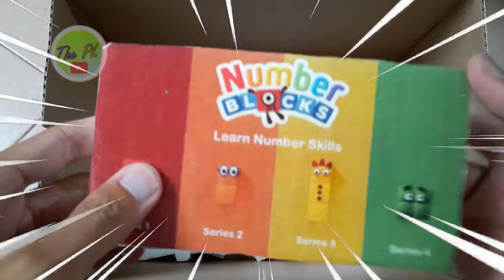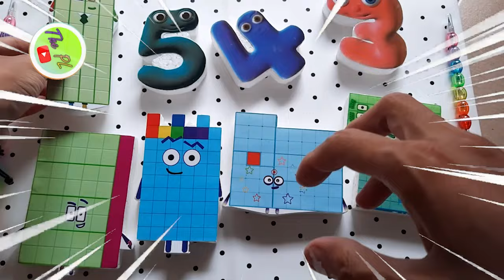#750 THE PL Compilati0n Numberbl0cks 1-400 The PL vs Alphabl0cks NEWmeta Step SQUAD ASMR Numb3r L0re